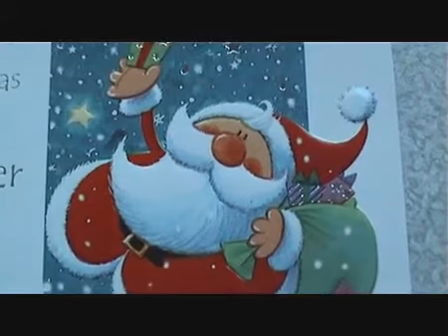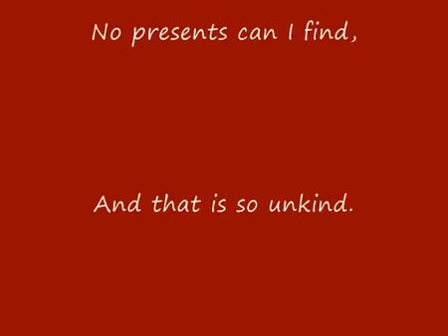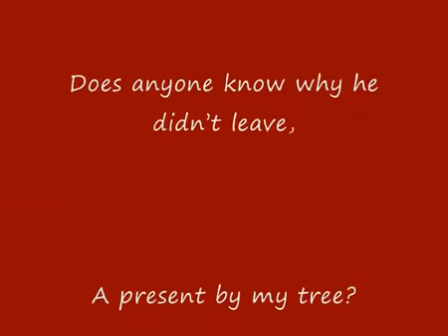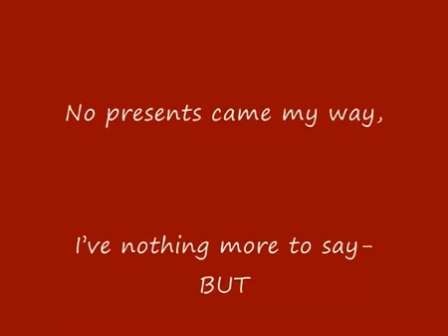Has anyone seen Santa Claus?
Not everyone awoke to an abundance of gifts that year!
words and music by steven paterson